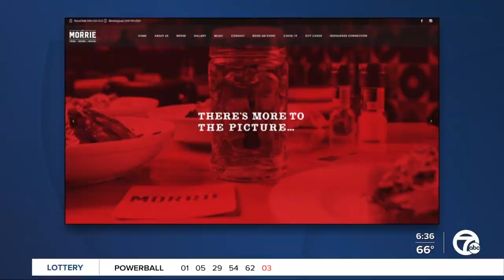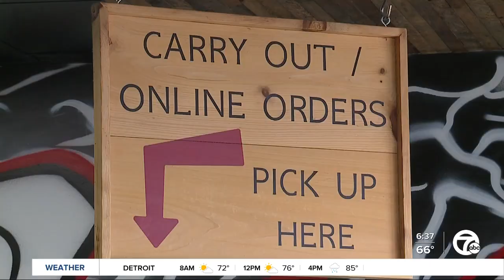As we return to normal, many people seeing longer wait times at restaurants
Business for metro Detroit bars and restaurants is increasing as we get further out of the COVID-19 pandemic.